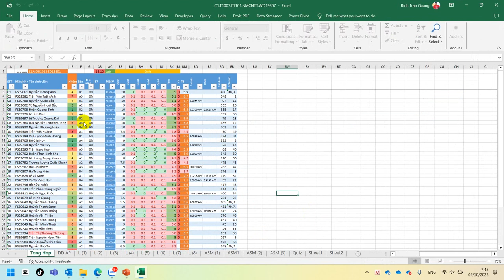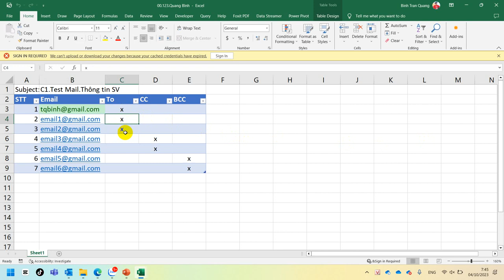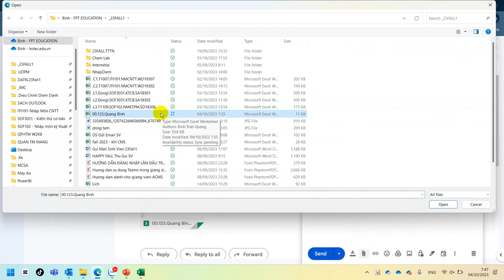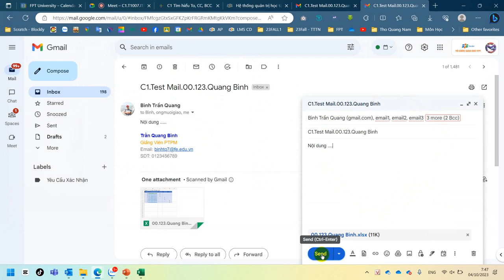Hướng Dẫn Gửi Email Đến To, CC, BCC